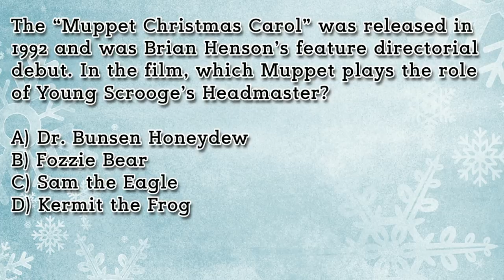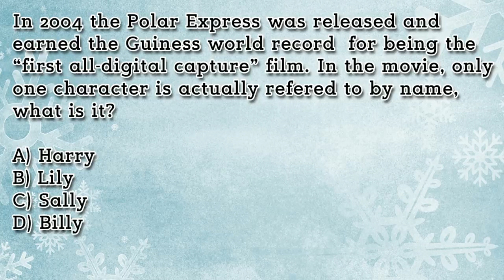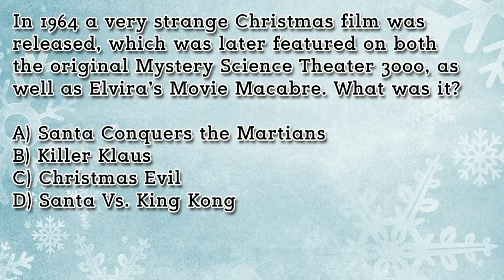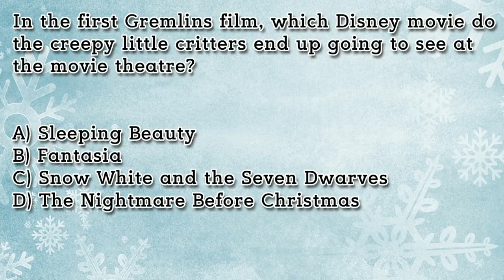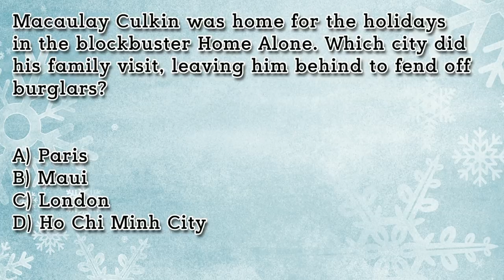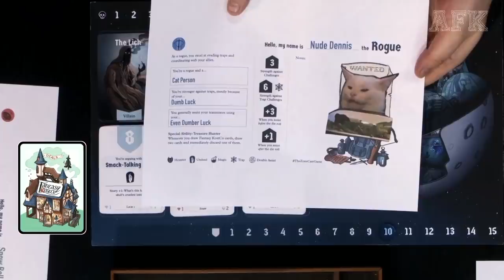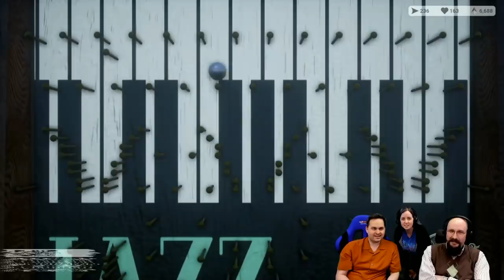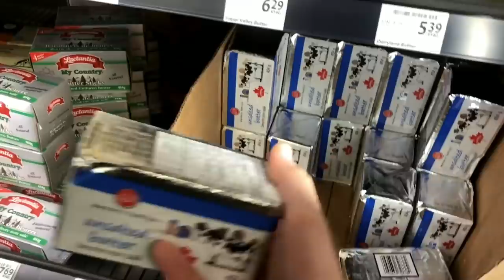So, This is Christmas || LoadingReadyLIVE Ep58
Segments: Merry Quizmas, Christmas Album Review, Showcase Showdown, Fudge it!, and Cat Ass